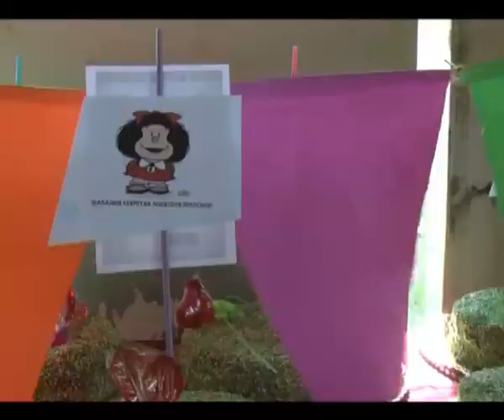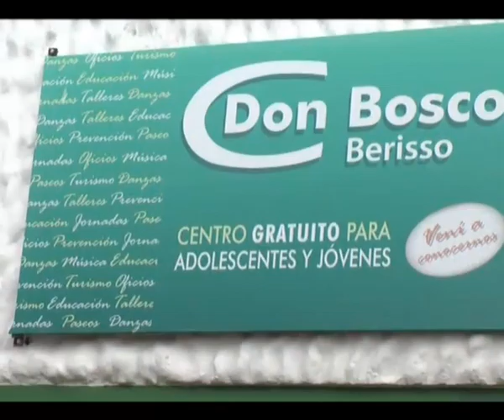Día del niño en Berisso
Jornada por el Derecho de los Niños en el Centro Don Bosque en Berisso, en 11 y 149. Una verdadera jornada solidaria donde los chicos disfrutaron de juegos, inflables, metegol, música y el espectáculo de Muñocos.